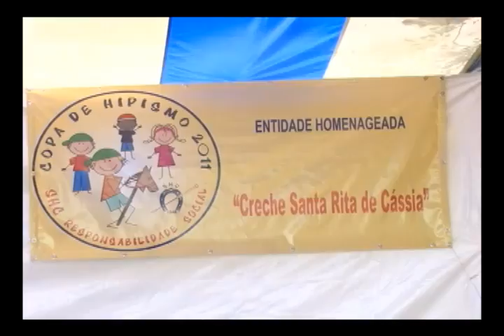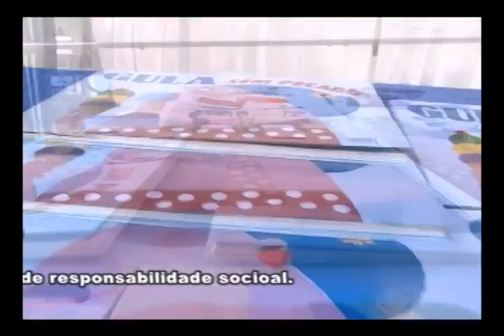Copa Hipismo - Programa Mais Cidadão 83 - 3/4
PROGRAMA  83  - EXIBIDO EM 10/DEZEMBRO/2011

SEGUNDO BLOCO - Cidadão de Atitude.

Copa Hipismo responsabilidade social.

Plínio Soares Junior - Dir. Hipismo SHC.